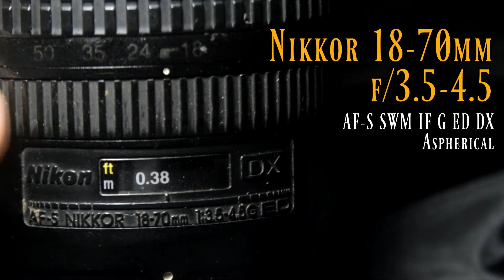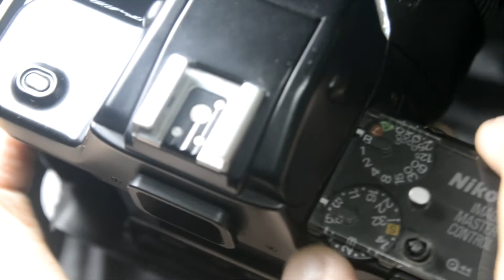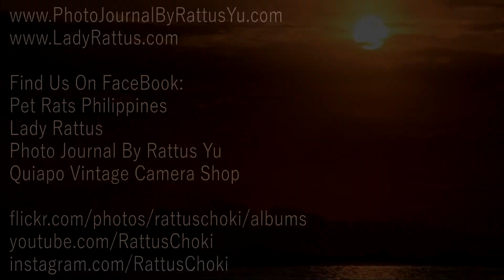Lens Porn: Nikkor 18-70mm f/3.5-4.5 G (2004)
The Nikkor 18-70mm f/3.5-4.5 G ED DX was launched in 2004 as a kit lens to the Nikon D70.

The lens is still useful today compared to 18-55mm kit lenses because of the longer focal range and the brighter variable aperture (f/3.5-f/4.5).